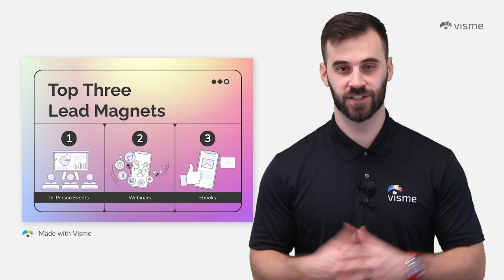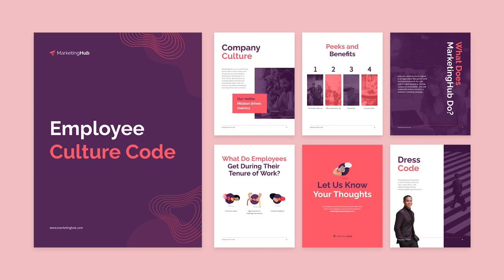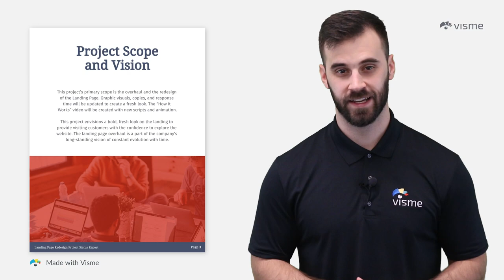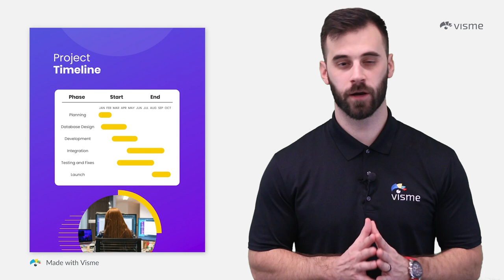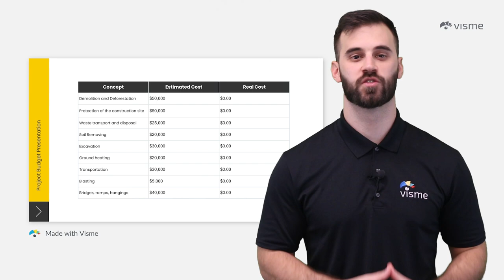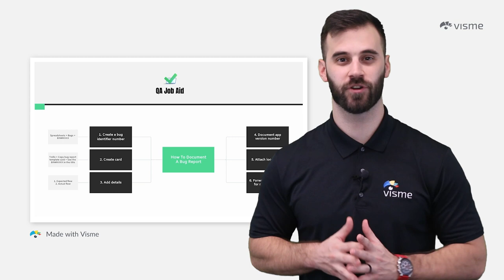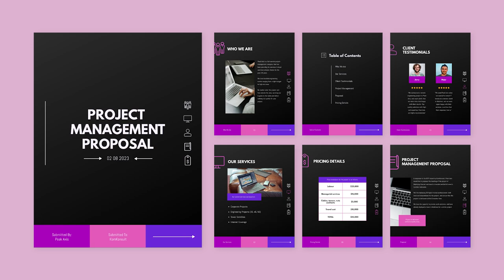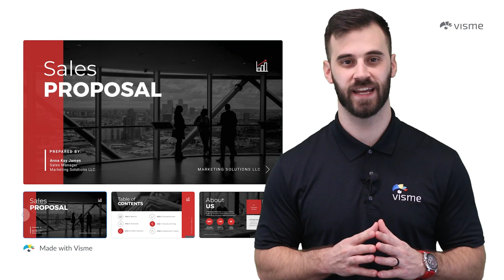15 Sales Discovery Questions to Lock In the Right Leads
Are you struggling to close deals with your sales prospects?  The chances are that you haven't found the right leads, understood their needs and pain points, or asked the right sales discovery questions.

As a sales professional, finding the right leads is key to closing deals and growing your business, but even more important is establishing trust with your leads and building rapport. However, this can be easier said than done, as many sales professionals struggle with asking the right sales discovery questions.

By asking the right questions during your sales discovery process, you can uncover valuable information about your prospects that will help you understand their needs, pain points, and goals. Armed with this information, you can tailor your sales pitch to meet their specific needs and increase your chances of closing the deal.

So how do you nail your discovery call, reel in more qualified leads, and enjoy a competitive edge in today's crowded market? Whether you're a seasoned sales professional or just starting out, this video will provide you with 15 sales discovery questions that will help you identify your prospect's goals, pain points, decision-making process, and much more. You'll learn how to ask questions that encourage your leads to share valuable information with you and how to follow up with more targeted questions that reveal even more insights.

Beyond these discovery questions, we’ve covered the five steps to take after your discovery conversation. So if you're ready to take your sales game to the next level, sit tight, and relax as we show you how to set the stage, qualify the prospect, and convert them into paying customers!

You don’t have to be an expert to streamline your sales process. With a template and an easy-to-use design tool like Visme, you can easily create effective sales and marketing material regardless of your level of design skills.

In this video, we’ll cover:

01:07 Tell me more about yourself/your company?
01:40 How are decisions made within your organization?
02:11 What are your current business objectives?
02:28 What specific goals are you looking to achieve in the next 6-12 months?
03:01 What challenges are you currently facing?
03:16 What specific pain points are you experiencing?
03:37 What is your current process for a specific task or function?
03:56 Is [fill in the bank] causing difficulties for you?
04:19 How long have you utilized your current solution?
04:41 What is your decision making process for this purchase?
05:09 What is the deadline for reaching your objectives?
05:33 When should we discuss the budget?
05:52 Have you purchased a similar product/ service before?
06:25 What is the next step in your decision making process?
06:45 What steps and approvals will be necessary to implement a solution for your issue?
07:26 Five steps to take after your discovery conversation
07:28 Research
07:51 Follow-up with a personalized email
08:30 Send a proposal
09:03 Schedule a Demo/ Presentation/ Consultation
09:37 Streamline your sales process with a CRM

To read the blog post version of this video, head over